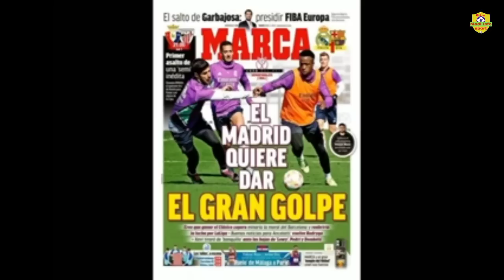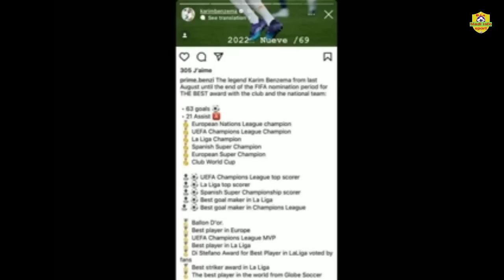GWO NOUVÈL POU BARCELONE XAVI SOU WOUT POU JWENN RANPLASAN PEDRI.